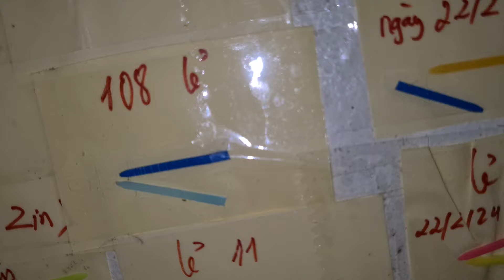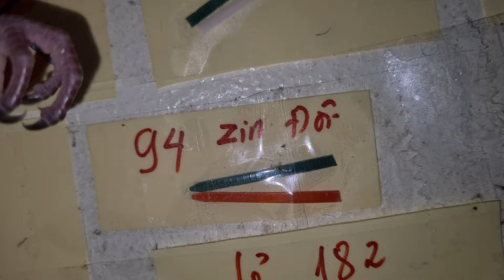TRỐNG LẺ THUẦN CU MÃ 108 TÔNG ĐỒNG DIỀU